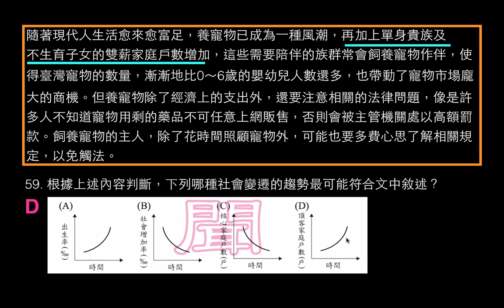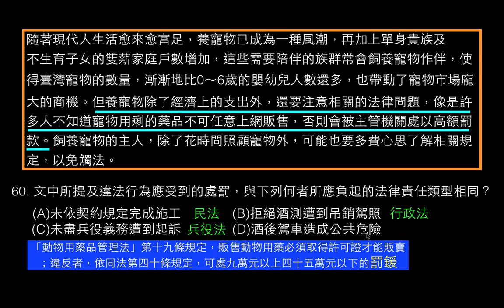104國中會考公民考題59、60